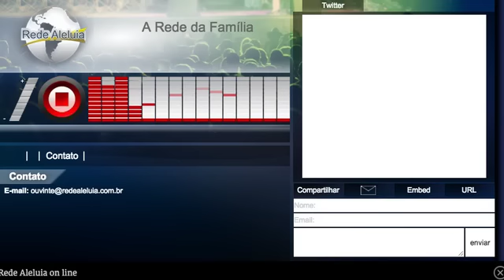Palavra Amiga do Bispo Macedo 11:04:15